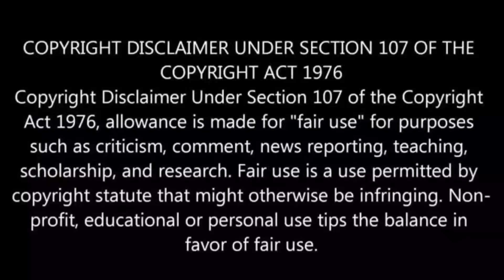Reaction on মুসলমানরা কবে থেকে ঈদ উদযাপন শুরু করলো? বাংলাদেশে কবে ঈদ প্রথম পালন করা হয়?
মুসলমানরা কবে থেকে ঈদ উদযাপন শুরু করলো? বাংলাদেশে কবে ঈদ প্রথম পালন করা হয়?

Hi friends, Im Rikan Chakma. In this channel i react on song,movie trailer,movie clips etc. & this video is created only for reacting & reviewing purpose. There is no purpose of bussiness.
I apologise if any of my videos create any problem or to any conten creator. I will remove that video. Thank You.